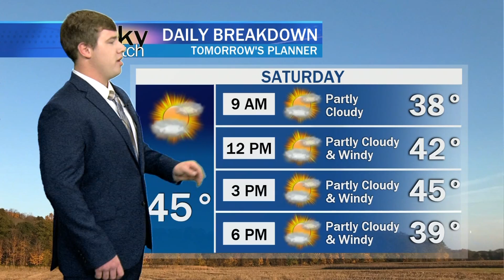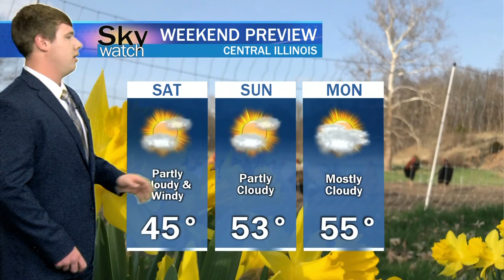Weiu Sky watch Forecast 11/01/19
Sky Watch Local Forecaster, Kyler Houser brings us the latest weather.